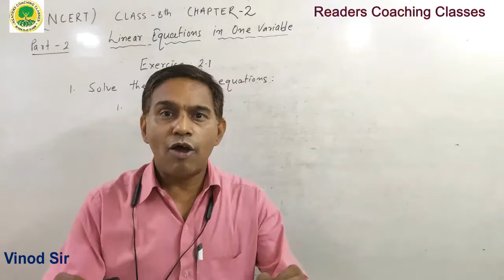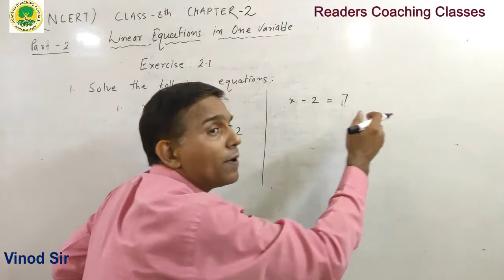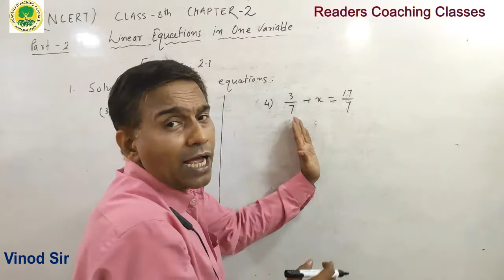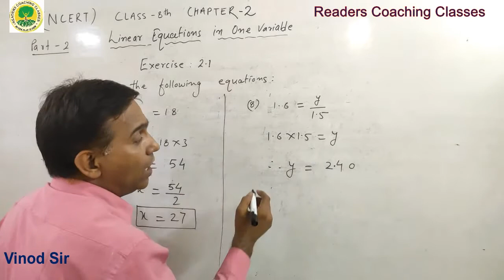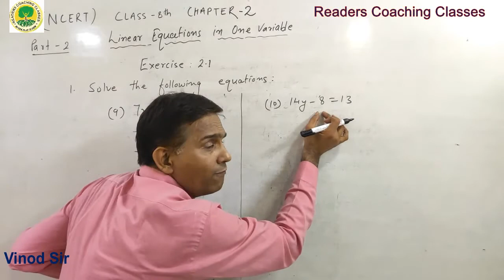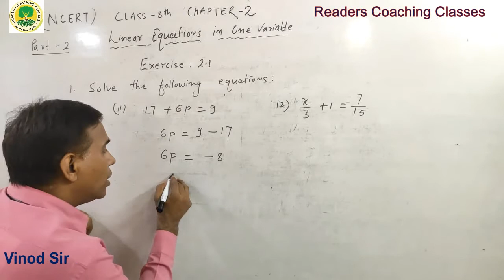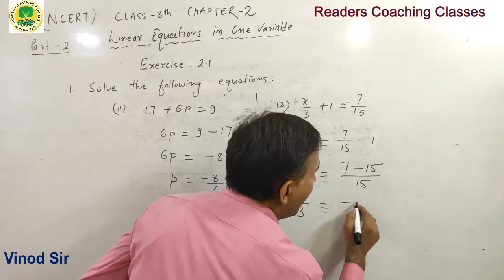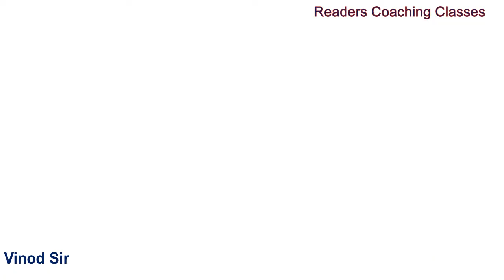Linear Equations in One Variable - Chapter 2 Part -2 - NCERT CLASS 8 by Vinod sir RCC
CLASS 8 Maths  Linear Equations in One Variable - Chapter 2 Part -2 - NCERT  by Vinod sir
Exercise 2.1  Linear Equtions in One Variable
Textbook Solution NCERT  for Class 8th Maths

READERS' COACHING CLASSES
117, Peninsula Park, Behind RKT college, Ulhasnagar-3
Dist -Thane, Maharashtra, Pin Code -421003
Ideal for Std 9th,10th,11 & 12th commerce, F.y.B.com, S.y.B.com,T.y.B.com,NCERT